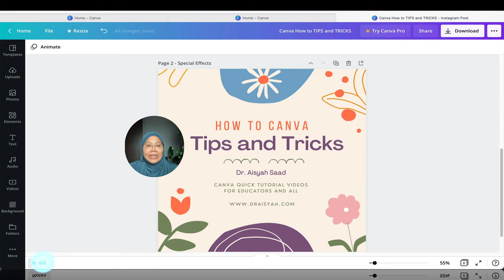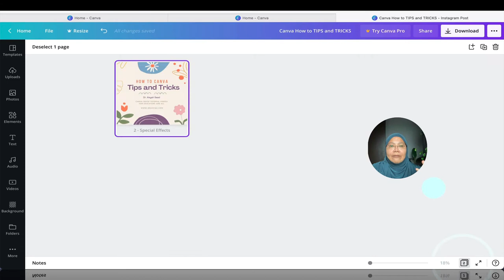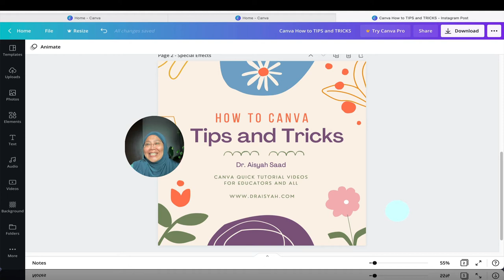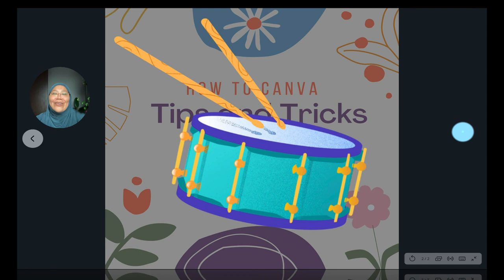How To Canva | MAGIC SHORTCUTS New Features for Presenters | Drumrolls, Confettis, Timers and More!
Canva's MAGIC SHORTCUTS can make your remote presentations and online  teaching much more interesting. Captivate your audience, break up a monotonous session with these attractive shortcuts. Check out this video and let me know what you think about these new features...

I think remote meeting apps, Webex, Zoom and Google Meet can help make online meetings more interesting - just like those in Canva ;-)